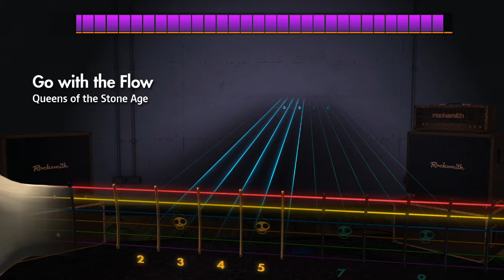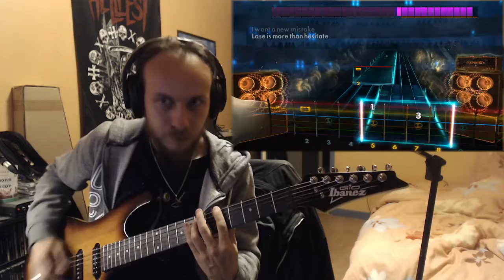Queens of the Stone Age - Go with the Flow [RS Remastered Rhythm]